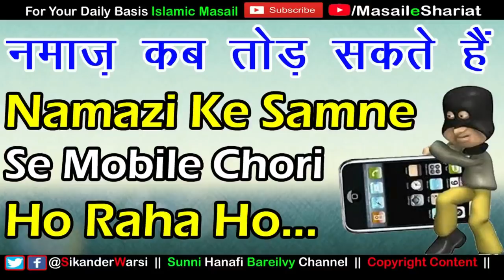Namaz Kab Tod Sakte Hain | Namazi Phone Ya Ghadi Chori Hota Dekhe | Agar Kisi Ki Jan Ka Khatra Ho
(NEWS & Update) 📰 📅⏰
Aane Wali Videos & Live Timing Dekhen

Namaz kab tod sakte hain
namaz kab tori jaa sakti hai
kya chori ke waqt namaz tod sakte hai
walidain ke bulane par namaz todna kaisa
farz namaz todna kaisa
how to breack salah
sikander warsi about namaz todna
mobile chori hota dekh namaz tod sakte hain
kisi ki jan ka khatra ho to namaz todi ja sakti hai
masdji se saman chori ho to namaz tod sakte hain
dudh ubal raha ho to namaz tod sakte hai
sabzi jalti ho to namaz todna jaiz hai
salan janle par namaz tod dena jaiz hai
janwar ke hamle par namaz tod sakte hain
namaz kab aur kin surat me tod sakte hai
namaz torna kis kis surat me jaiz hai
phone aur saman chori par namaz tod sakte hai
walida ke pukarne par namaz todna kaisa
walidain ke pukarne par namaz todna kaisa
kya maa baap ke kehne par bulane par namaz todna kaisa
phone chori hota dekhe to namaz tod de
mobile ki chori namaz me masjid me
naamaz kab tod sakte hai
Namaz todne ke masail
sunni masail of salah
mufsidat e namaz
namaz torna kab jaiz hai
chori ke waqt namaz todna kaisa
cor pakadne ke liye namaz namaz tod do
kya chori ke samaye namaz torna jaiz hai
namazi ki ghari jecket mobile masjid se chori ho raha ho to namaz tod do
kya saman bachane ke liye namaz ko tod dena jaiz hai
namaz todna kab jaiz ha
Chori Ke Khauf Se Namaz Tod Sakte Hai Ya Nahi
नमाज़ में चोरी होते देख नमाज़ तोड़ना कैसा
नमाज़ में चोरी के खौफ से नमाज़ तोड़ना जाइज़ है
नमाज़ी सामान चोरी होतो नमाज़ तोड़ दें\
मस्जिद से मोबाइल फ़ोन घडी सामान चोरी हो रहा हो तो नमाज़ तोड़ दे
नमाज़ कब तोड़ सकते हैं
नमाज़ तोड़ने के मसाइल
नमाज़ तोड़ना कब जाइज़ है
नमाज़ कब कब तोडना जाइज़ है